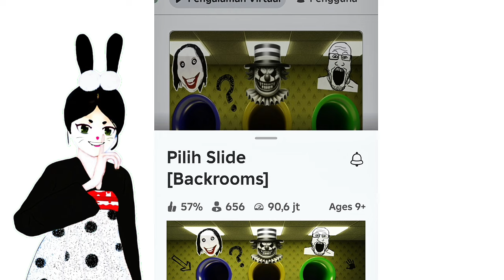Pilih Kanan atau Kiri - Seberapa mirip aku dan Kamu 🤩🤗